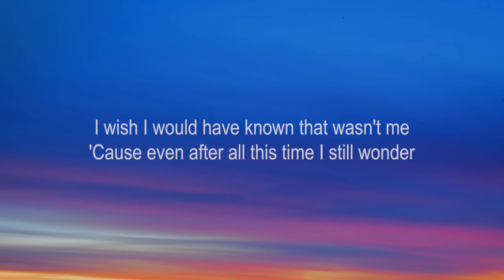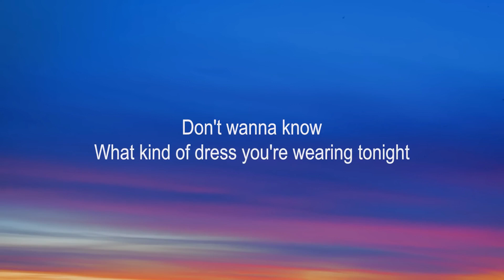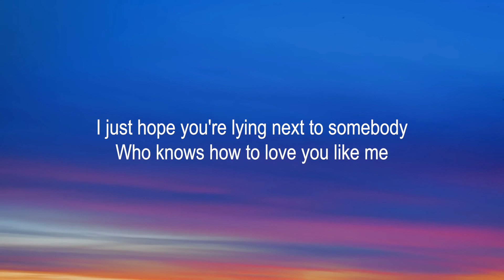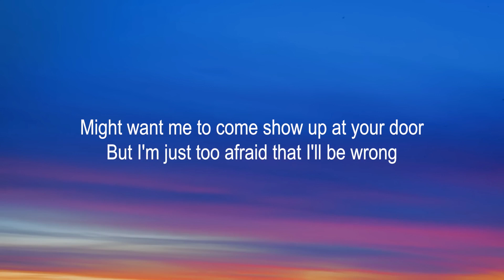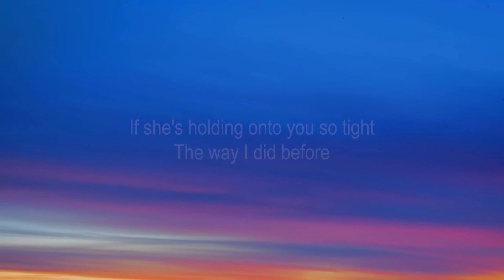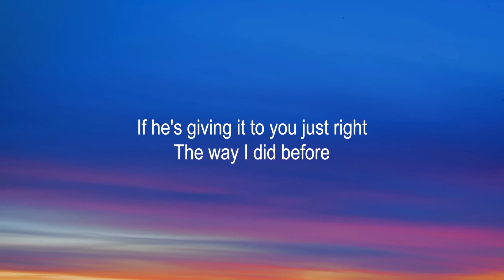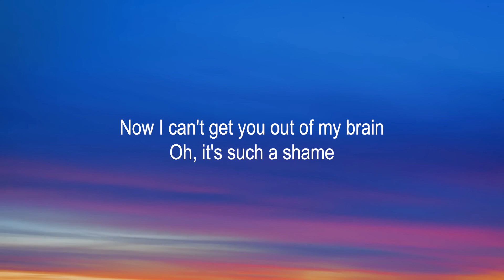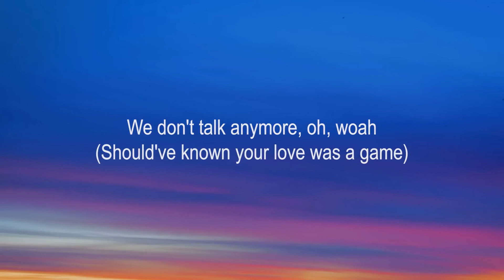Charlie Puth - We Don't Talk Anymore (Lyrics) feat. Selena Gomez